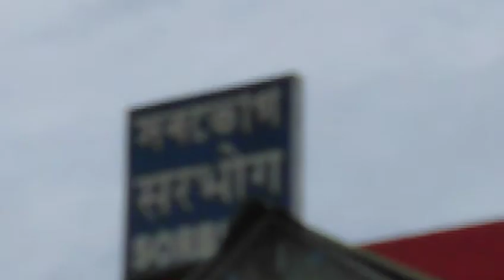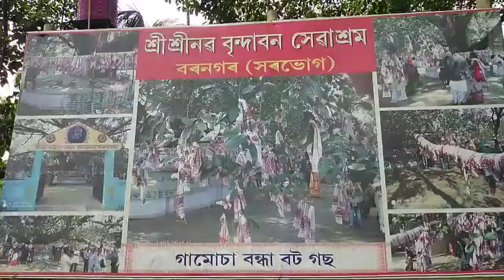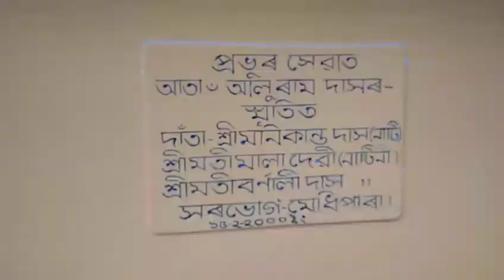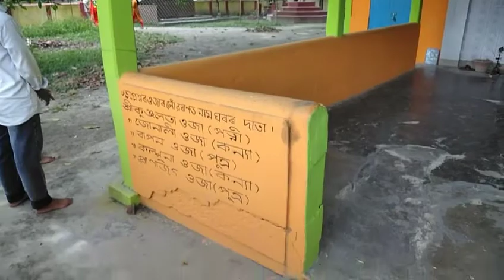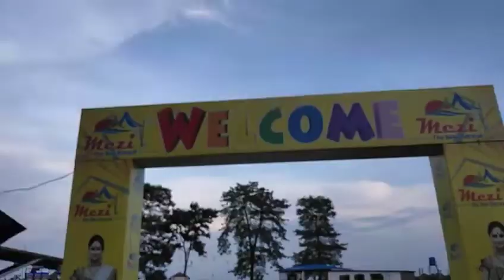বিখ্যাত গছজোপা দেখিলো ।ক'ত আছে চাওক ?ক'লৈ গৈছিলোtemple